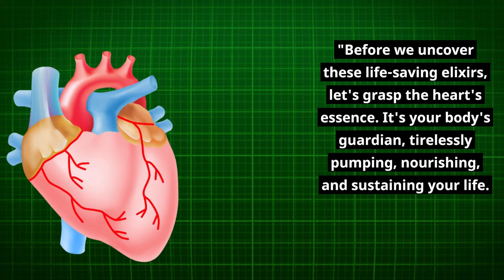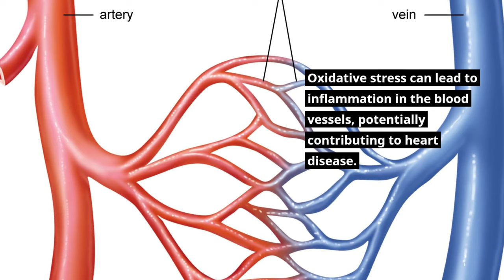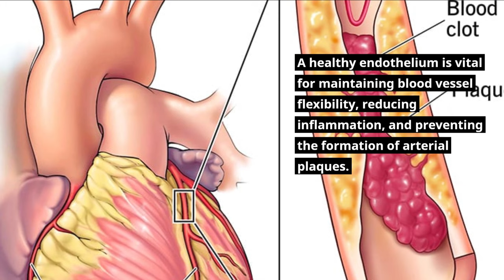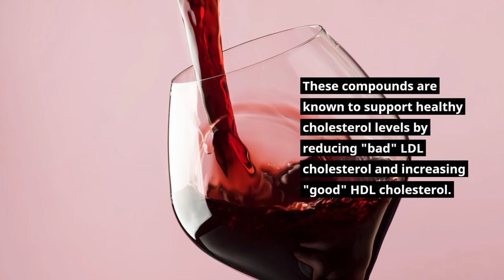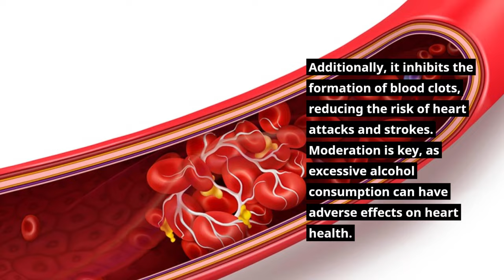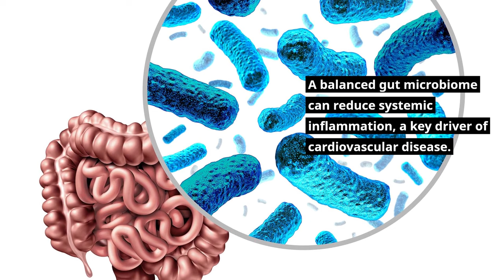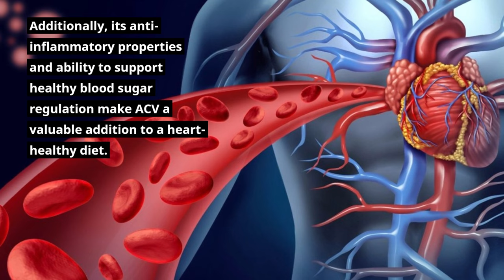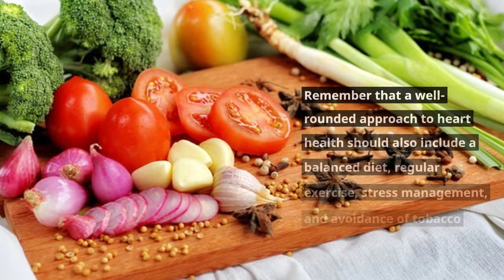What are the best Drinks for Heart?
Your heart, tirelessly pumping, nourishing, and sustaining your life, is under siege from lurking threats like plaque buildup and high blood pressure. Today, we're arming ourselves to face those fears head-on.

By the end of this video, you'll have a heart-healthy treasure trove that'll leave you thirsting for more. Are you ready to explore the delightful world of heart-boosting drinks?
Coconut Water: Discover why coconut water is a hydrating and heart-protective beverage.

Bitter Gourd Juice: Learn how bitter gourd juice can support heart health with its high vitamin C content.
powerful Drinks to prevent Heart Attacks
Coffee: Uncover the multifaceted benefits of coffee for your heart health.

Chlorella: Find out how this green alga can detoxify your body and indirectly support clean and healthy arteries.

Pomegranate Juice: Explore the vibrant and flavorful option that enhances the flexibility of your blood vessels.

Red Wine: Learn about red wine's heart-protective properties and how moderation is key.

Beetroot Juice: Discover how beetroot juice can naturally lower blood pressure levels.

Kombucha: Explore the unique probiotic content of kombucha and its effects on heart health.

Lemon Water: Uncover the significant benefits of lemon water for heart health.

Ginger Tea: Find out how ginger tea's anti-inflammatory properties can support your heart.

Apple Cider Vinegar (ACV): Learn about ACV's range of heart-boosting effects.

Tea: Explore the antioxidant-rich world of tea and its impact on maintaining a healthy heart.

Incorporating these heart-healthy drinks into your daily routine can be an enjoyable and effective way to prioritize cardiovascular health. Remember that a well-rounded approach to heart health should also include a balanced diet, regular exercise, stress management, and avoidance of tobacco products. Consulting with a healthcare professional is essential for personalized heart health recommendations.
What drinks are good for the heart
What is the best juice to drink for your heart
What food drink is good for the heart
What juice is good for heart and blood
What tea is good for your heart
What drink cleans your arteries
Is lemon good for the heart
What is the best herb for heart health
How can I clear my arteries fast
Which leaves are good for heart
Is ginger OK for your heart
Which vitamin prevent heart attack
Which vitamin is best for the heart
What supplements help heart stroke
Does vitamin D reduce heart attack
Can vitamin B prevent heart attack
What reduces heart attack
Does Omega 3 prevent heart attack
What vitamins are good for stress and heart
Which fruits prevent heart attack
Is there a pill to prevent heart attack
Which vitamin is good for heart and lungs
Which vitamin support nervous and heart function
Which vitamin prevent brain stroke
How can I prevent a heart attack while sleeping
Can omega-3 clean arteries
Why is magnesium good for the heart
Is Egg good for heart
Which fruits make heart strong
Can I take vitamin B1 B6 and B12 together
Can zinc prevent stroke
Does omega-3 dissolve blood clots
Can exercise unclog arteries
Can low magnesium stop your heart
What is the best vitamin to prevent blood clots
What supplements fight blood clots
What vitamins regulate blood clotting
How do you prevent blood clots fast
What are natural blood thinners
Does vitamin C dissolve blood clots
Is vitamin d3 a blood thinner
What increases clots
Can blood clots go away with exercise
Is ginger a blood thinner
Is turmeric a blood thinner
Are blood clots permanent
What are the 5 warning signs of a blood clot
Can walking reduce blood clots
Is garlic a blood thinner